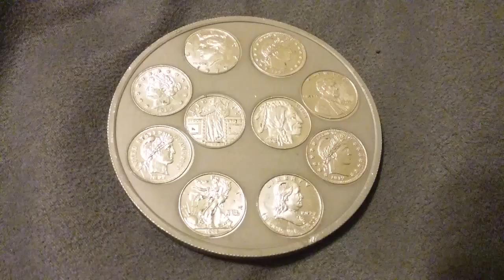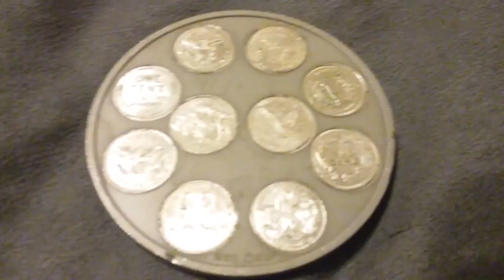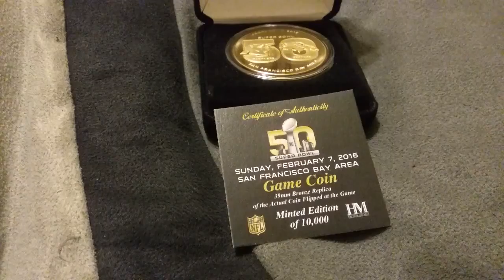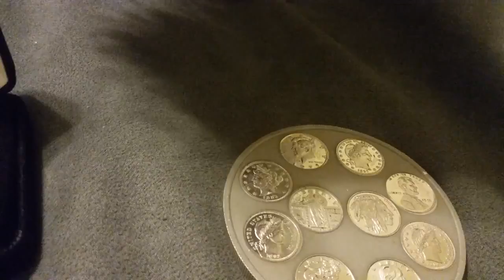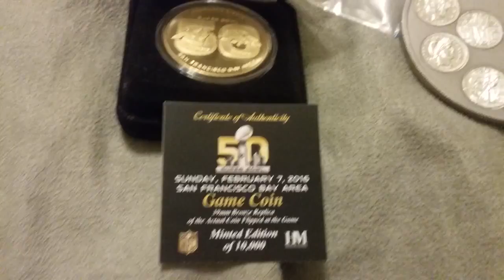My coin collection is my friend Ed